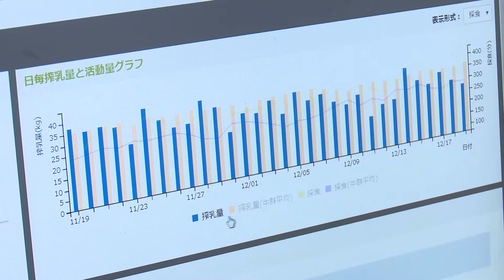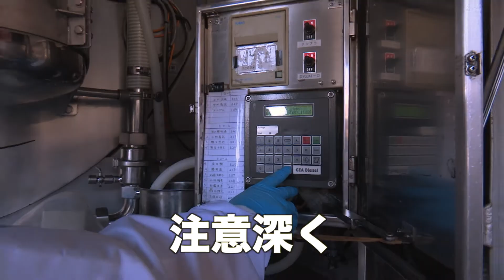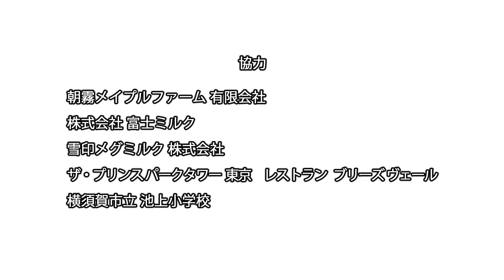Discover JAPAN MILK ダイジェスト版（5分）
【日本産の牛乳や乳製品の特徴をご紹介します】

あらゆる世代の方々が、健康なからだづくりのために日々食べる牛乳や乳製品は、生活に欠かせない食材として、日本の皆様に安心してお召し上がりいただいております。

日本の酪農家により生み出された生乳は、生産者とメーカーによって徹底した品質管理が行われており、牛乳やヨーグルト、バター、チーズ、アイスクリームなど様々な種類の乳製品に姿を変えています。それらは、そのままご家庭でお召し上がりになるのはもとより、料理の食材や加工食品の原材料としても活用され、あらゆる食の場面で日本の皆様に広く愛されています。

このたび、私どもは日本産の牛乳や乳製品の特徴を皆様に紹介するための動画を制作しました。
4つの場面で構成され、「酪農家」「集乳車ドライバー」「乳業工場の従業員」「レストランのシェフ」が登場します。衛生管理や高品質の維持に向けた彼らの視点、正確な作業の反復、牛乳乳製品へのこだわりなど、それぞれのプロフェッショナルが語る仕事への矜持が発揮されています。

日本産乳製品ならではの“味わい”のもとを、ここで発見していただくことを願ってやみません。